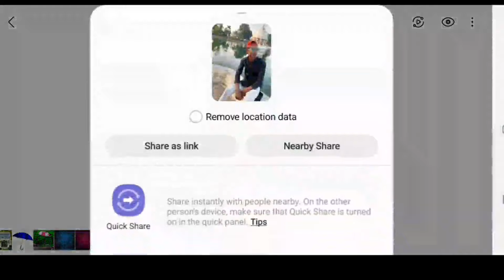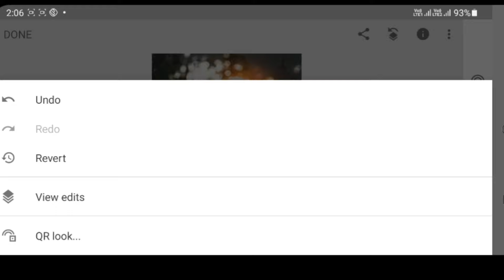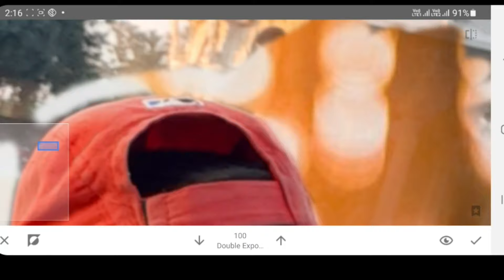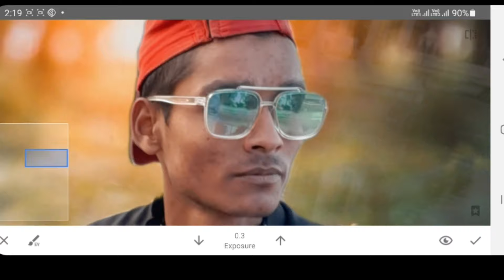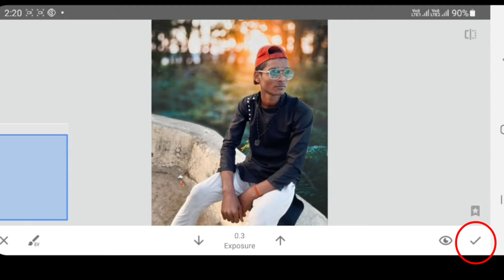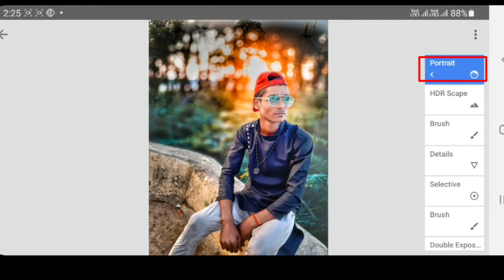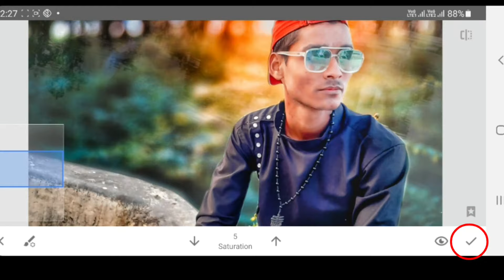Snapseed se Background change kaise kare || Snapseed FACE SMOOTH EDITING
search topike

1. snapseed
2. snapseed photo editing
3. snapseed face cleaning
4.snapseed face smooth
5. snapseed background change kase kare
6. background change
7. snapseed editing
8. editing
9. jp editing zone
10. snapseed drak effects
11. snapseed oilpant kase kare